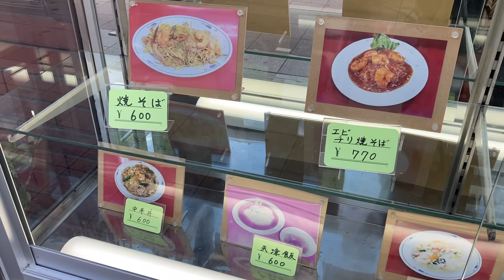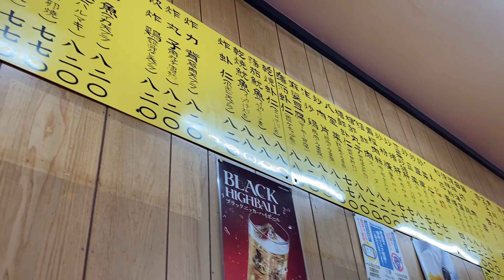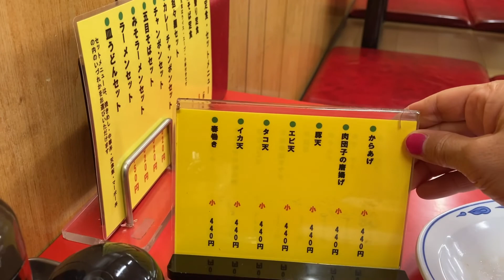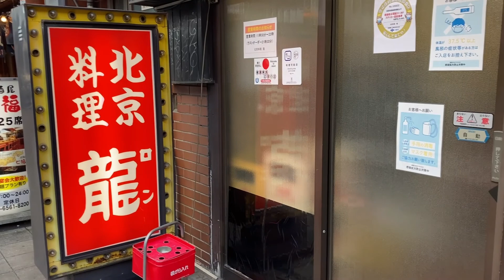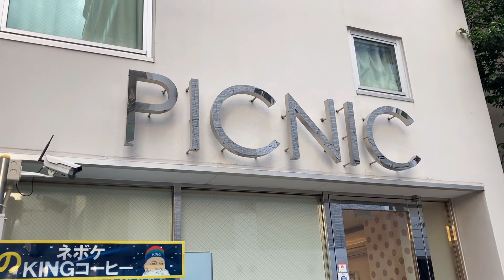2022.7.23③Vol.77「大阪ホステルピクニック滞在、龍（ロン）で美味しい中華食べた！」タイトル横▽押して概要欄見てね！喜多ねいちゃー恵子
●総合ホームページ

ユーチューブ動画配信は、2021年10月11日より開始しております。

応援ハートマネー(寄付)受付中
ゆうちょ銀行
記号１２２１０　番号３０４９４７８１

【私の動画の有効な使い方】
動画の数が多いので、気になるものを
「おみくじ感覚」でご覧ください。必要なヒントに繋がるようになっております！